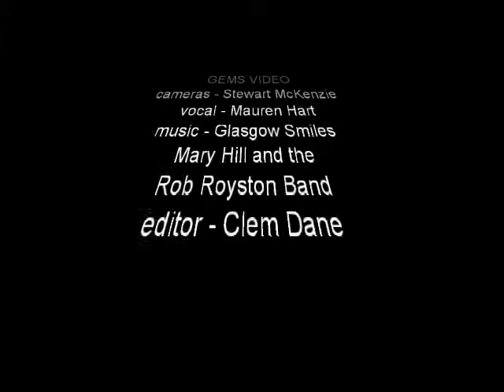LULU Opens the Forge 1986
LULU comes home to open Cinema & Shopping Center
May The Forge Be With You, No need to ' SHOUT '